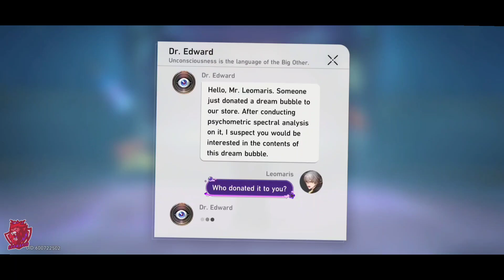Honkai: Star Rail- Episode 109: Disguise and Deduction